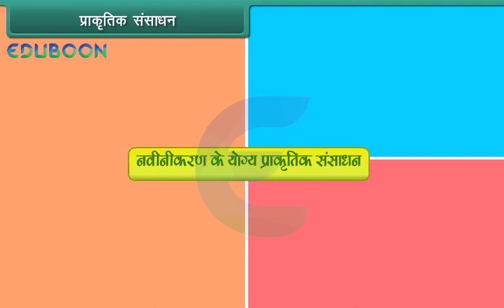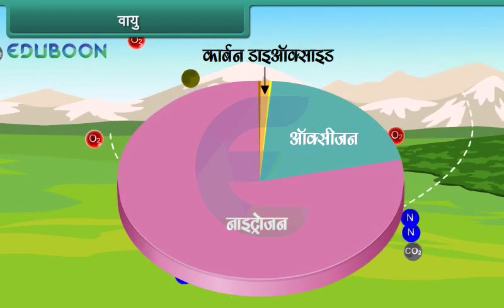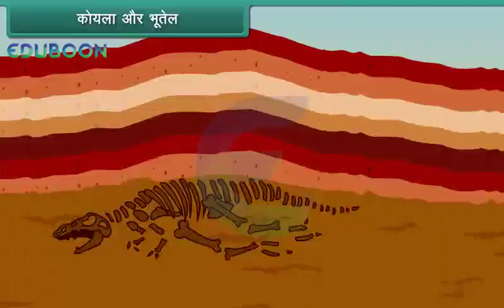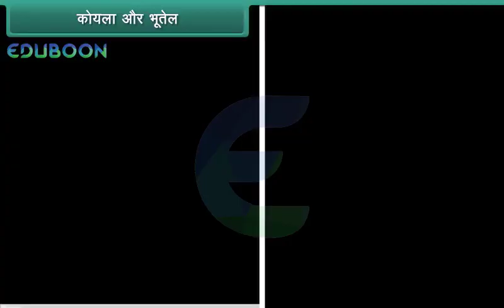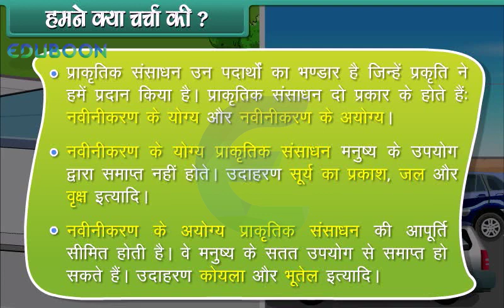Natural Resources Hindi Medium Class 4 EVS